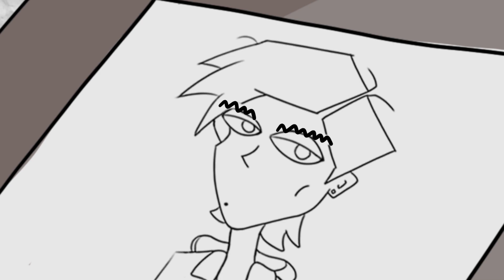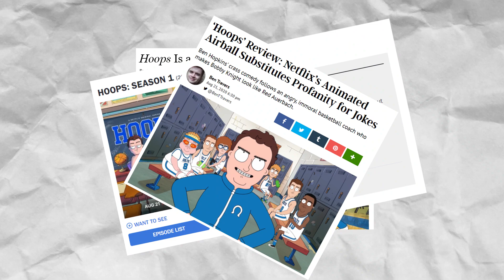HOOPS y el cliché en la animación para adultos 🏀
Ya han pasado unos meses desde que Netflix liberó HOOPS ( si lo sé, le llegué un poco tarde) pero sentí la necesidad de hablar de las fórmulas que utiliza para acoplarse al formato de animación para adultos, la vieja confiable del lenguaje vulgar no le alcanzó para atrapar a la audiencia, sin embargo hay muchos puntos para rescatar. ¿a ustedes cómo les pareció?